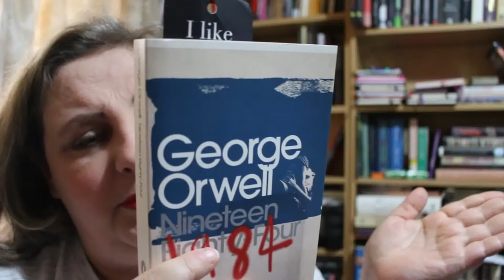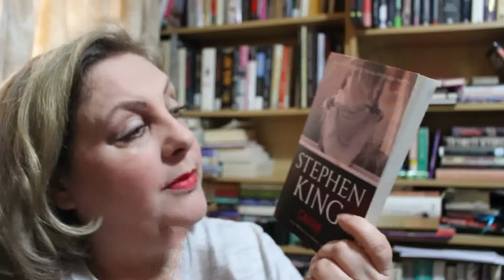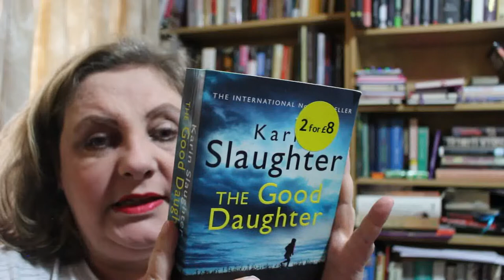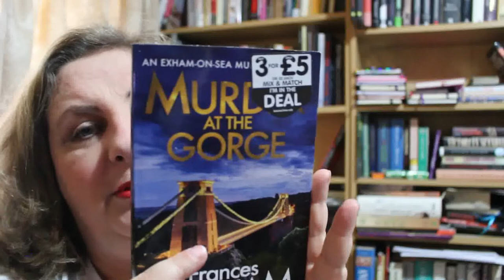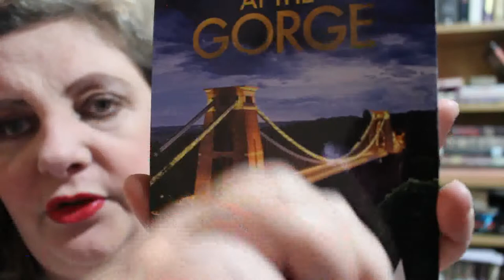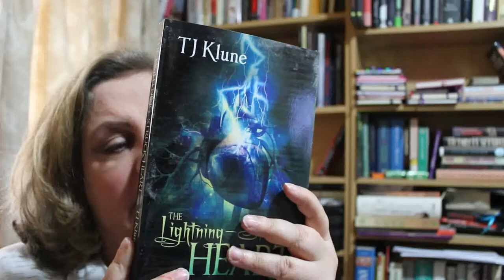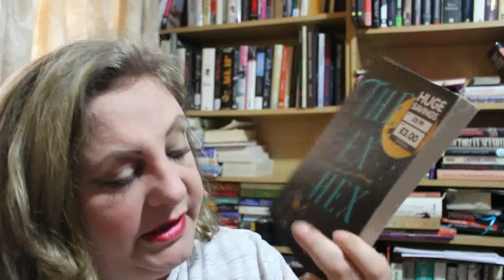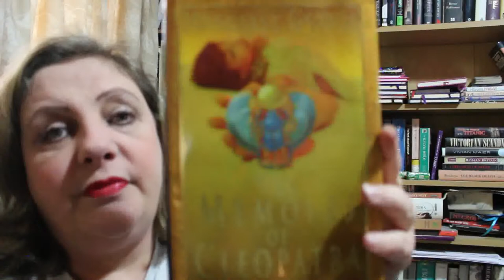A late April TBR